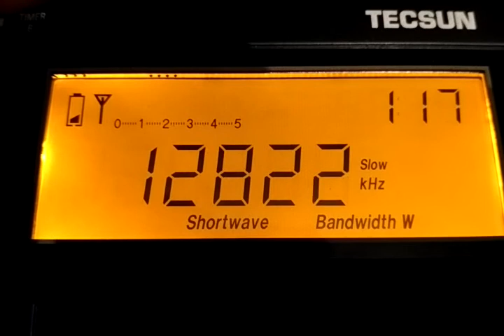Unknown signal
04/06/2022, 18:17 UTC. Received in Mountain Shoria (Southern Kuzbass).